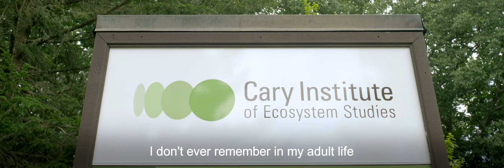Gene Likens: Acid Reign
Ecologist Gene Likens and his team uncovered the industrial sources of acid rain and documented their impact on our ecosystems and infrastructure. His work led to the Clean Air Act, which drastically curbed acid rain in the United States.

Gene Likens received the 2019 Benjamin Franklin Medal in Earth and Environmental Science.

For 195 years, The Franklin Institute Awards have recognized scientists and engineers who changed the world.